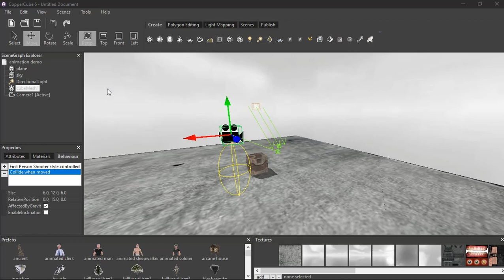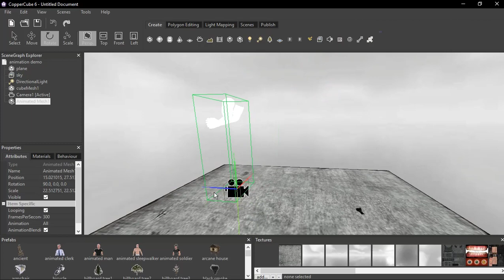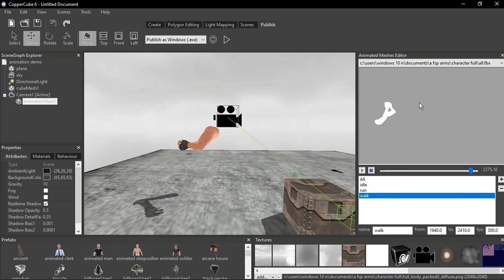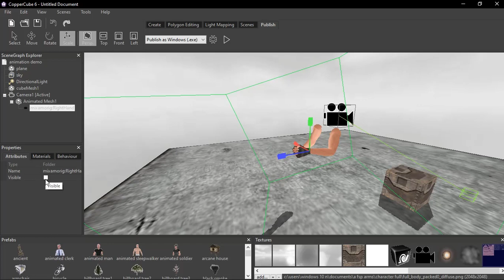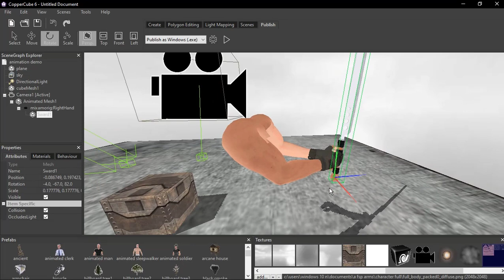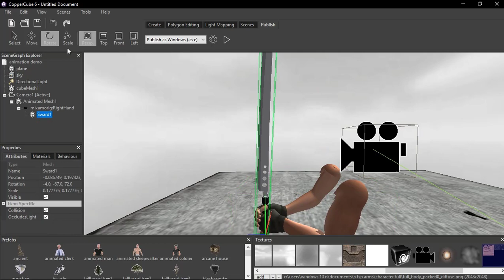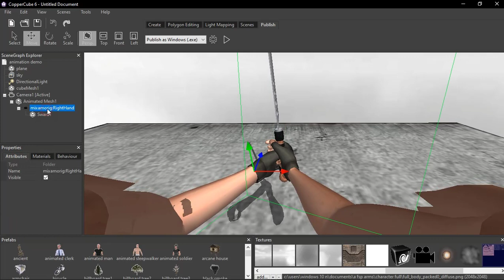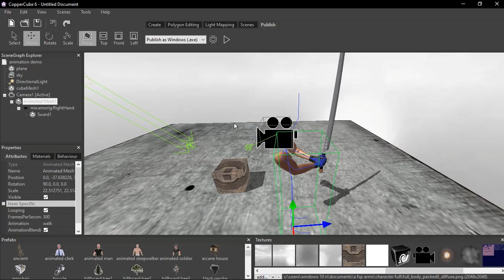ATTACH A SWORD TO YOUR FPS CHARACTERS AND ANIMATE.